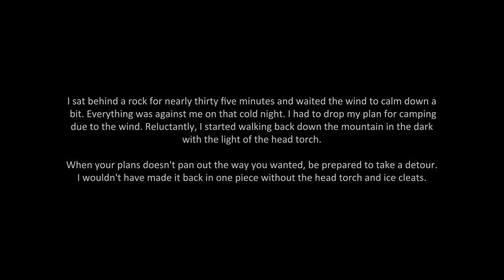Snow Trek | Solo hiking in The Lake District National Park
First time doing a proper snow trek in the Lake District National Park. Due to the weather conditions I had to drop my plan for camping. I have been looking forward to this trek for a long time but really disappointed that it didn't workout the way I wanted. I tried my best to stay but the strong wind forced me to walk down in the pitch dark.

1. Otrapic - A seed, A dream
2. Fog Chaser - Alluvial
3. Pablo Suarez - Moving Time